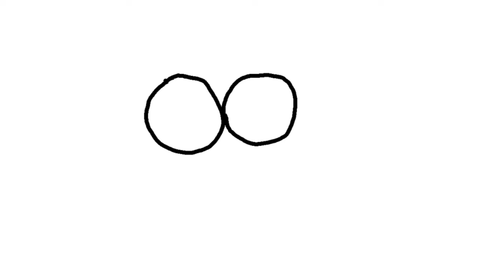Drawing ideas for kids age 10 _ Cartoon Cute Dragonfly